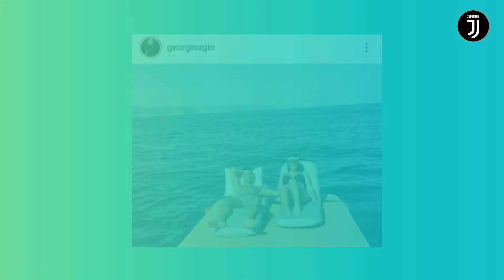Transfer lacazette 🔴 Vidal Minat balik ke Juventus 🔴 Ronaldo Liburan ke Laut 🔴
1. Vidal Ingin kembali ke Juventus
2. Juventus berminat datangkan Lacazette
3. Juventus hentikan perburuan Sandro Tonali
4. Ronaldo liburan ke Pantai

Sumber : Skysport, Goal.com, Marca.com, Indosports